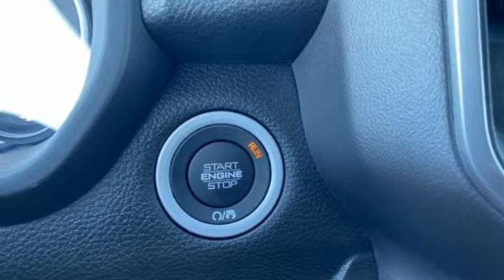New 2021 Ram 1500 Mt Pleasant TX Sulphur Springs, TX D12608 - SOLD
Year: 2021
Make: Ram
Model: 1500
Trim: Big Horn/Lone Star
Engine: HEMI 5.7L V8 Multi Displacement VVT
Transmission: 8-Speed Automatic
Color: Red
Interior: Black
Stock #: D12608
VIN: 1C6SRFFT7MN770943
 Some of the available Factory rebates are:$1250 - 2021 National Retail Consumer Cash 21CM1. Exp. 11/01/2021 $1500 - Southwest 2021 Retail Bonus Cash SWCMA1. Exp. 11/01/2021

Address:
2055 Burton Rd.